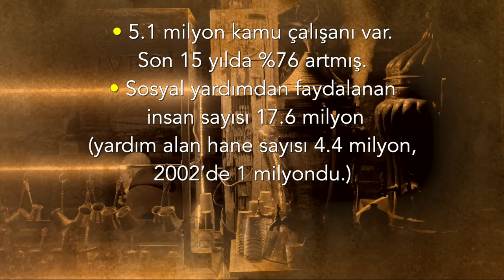Hani gidiyorlardı n’oldu, yanıldınız..? | Tarık Toros | Analiz | 10 Mart 2024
10 Mart 2024

• 2023 seçimlerine bakarak “Boş tencere Erdoğan’ı yıkamadı” demek kağıt üstünde doğru fakat analizi için henüz erken.
• Toplum daha nereye kadar müsaade edecek?
• Hani gidiyorlardı n’oldu, yanıldınız..?
• Ekrem İmamoğlu İstanbul’u kazanırsa erken seçim olur mu?
• Herkesin cevap aradığı soru..
• Peki buradan çıkış yok mu?